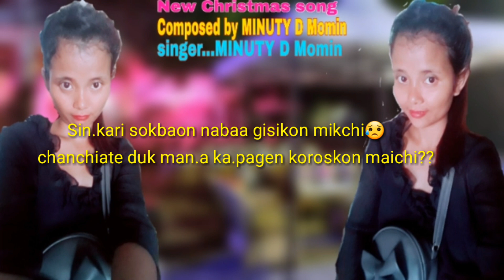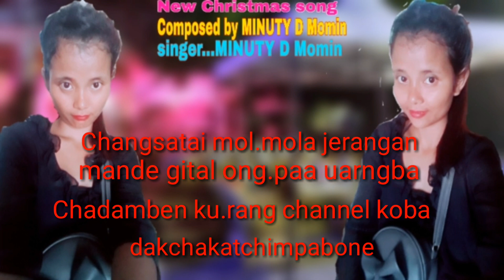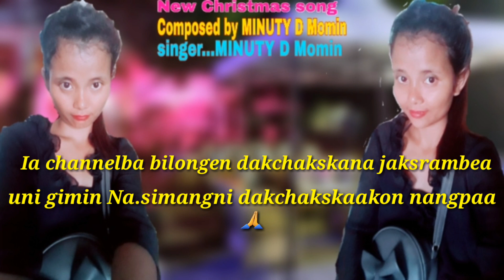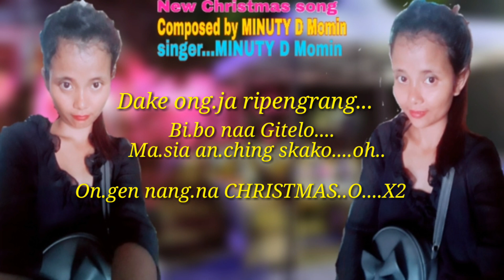NEW Christmas song. Sin.kari sokbaon composed by MINUTY Dokongsi Momin..singer..MINUTY Dokongsi Mom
Ia gitko anga changpajaoba Nokgpani patti gimin giskchi aro kurngchi ring.mitelna tariaha gualanirng dongoba Paa Isolba angko kema ka.pachina aro mande sakantian kema bi.a mugic arrange by Akbar ch marak koba mtlbea  angna track tarie on.anina Chadamben ku.rang mikkangchiba Nokgpani pattiskaani ong.bachina angba skaniko on.paa